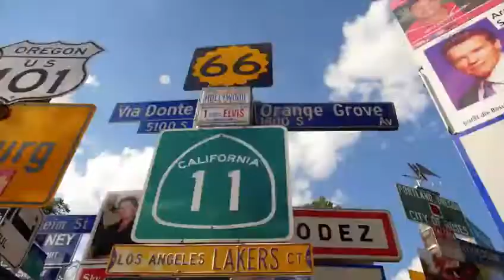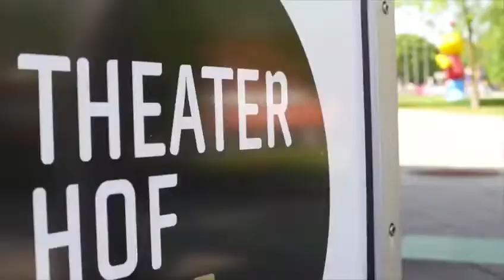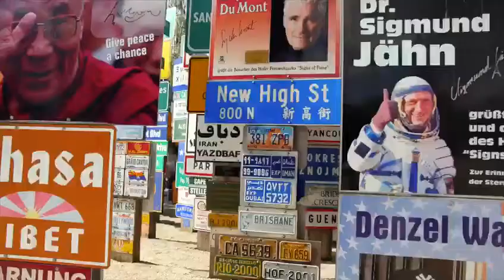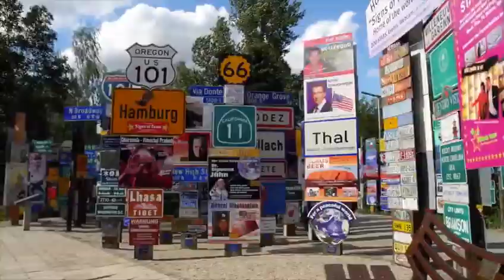HOF - In Bayern Ganz Oben